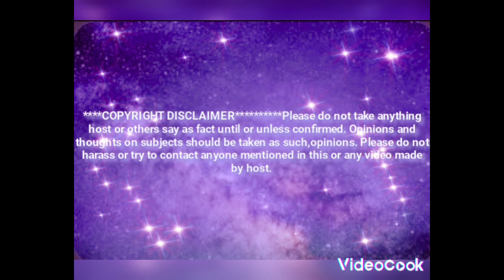Summer Wells - Who let the dogs out. Last Nights Live Stream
M. Hurst
PO Bx 1622
Newport Tn.
37821